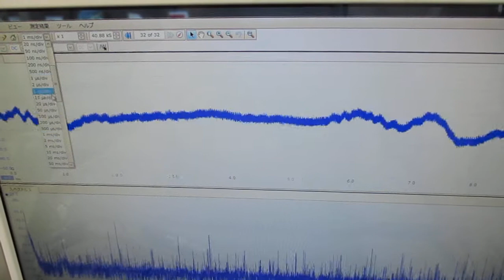新しい超音波伝搬用具を利用した超音波制御実験（音と超音波の組み合わせ技術） ultrasonic-labo